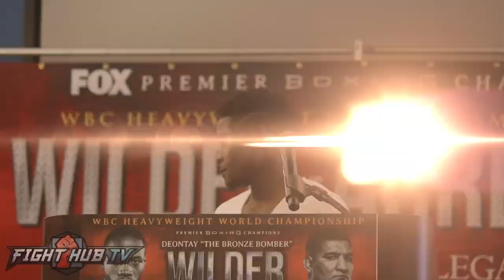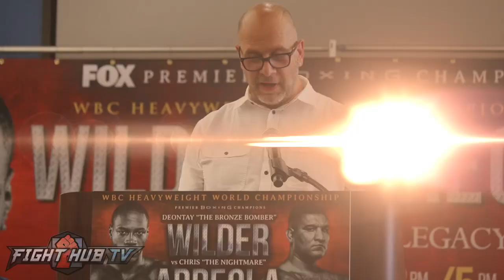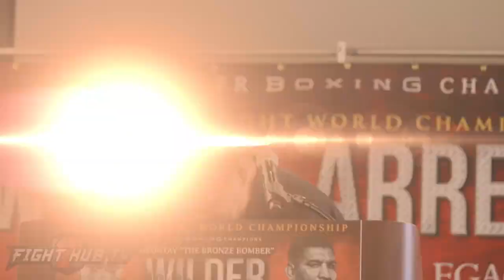Deontay Wilder vs. Chris Arreola Complete Final Press Conference & Face Off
In this Deontay Wilder vs Chris Arreola video, the complete Wilder vs Arreola complete final press conference video and wilder vs arreola face off for the wilder vs arreola fight